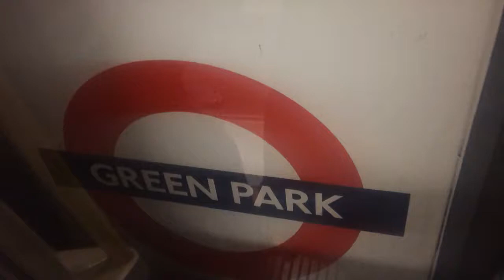Piccadilly line Departing at Green Park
Heading Eastbound Service to Cockfosters